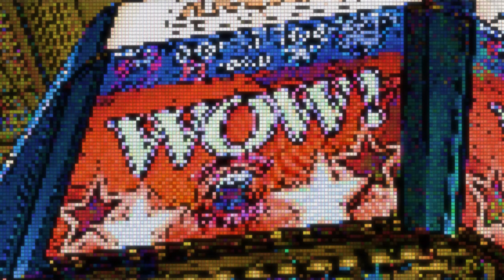Windsor Express vs Kokomo Bobcats Promo